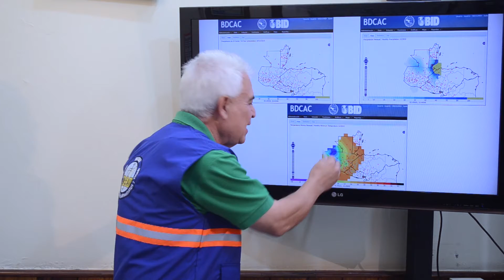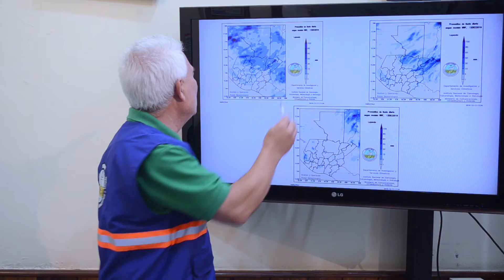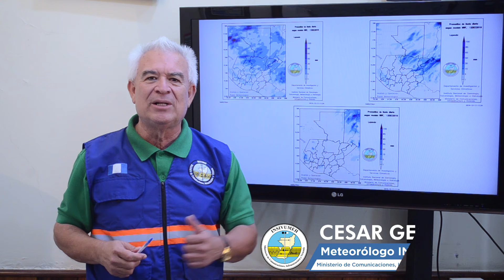Condiciones del tiempo para hoy miércoles 11 de diciembre de 2019